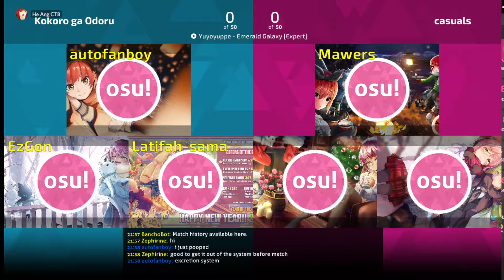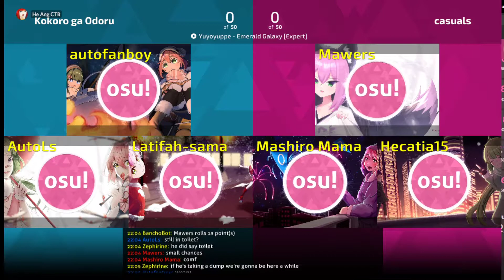CTM2 (RO18): Kokoro ga Odoru vs casuals